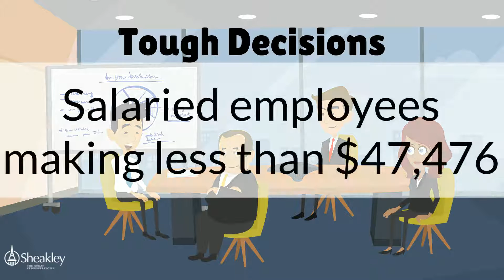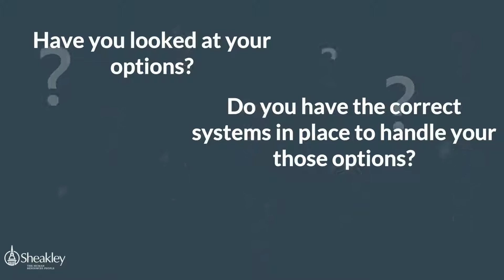What should you do about the new overtime rule? - Sheakley